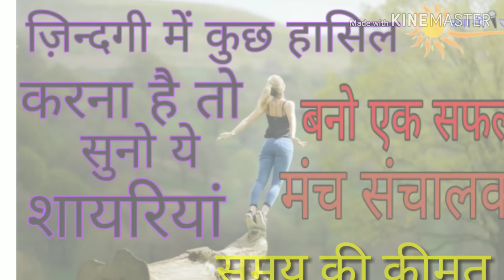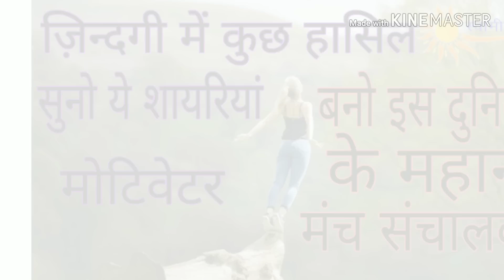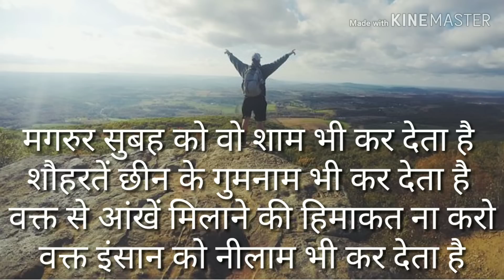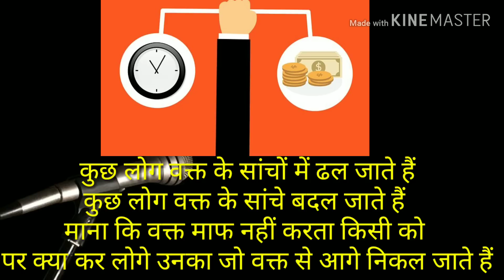वक्त बदलो शायरी । Motivational Shayari । Motivational Video । Inspirational Speech By Swami Ji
This motivational video is  about time shayari .any stage program we can motivational speech with effective public speaking with time shayari on any performance .if a Munch sanchalak use time shayari with effective public speaking tips then his speech and Manch sanchalan  will become successful. in motivational speech also so we can use time shayri.
यह मोटिवेशनल वीडियो टाइम शायरी को लेकर है किसी भी कार्यक्रम में हम इन समय की शायरियों से कार्यक्रम में चार चांद लगा सकते हैं एक मंच संचालक अगर प्रभावित ढंग से इन शायरी को बोलता है तो अपने मंच संचालन में वह मोटिवेशन भर सकता है मोटिवेशनल स्पीच पब्लिक स्पीकिंग के किसी मंच पर भी समय शायरी बोल सकते हैं।